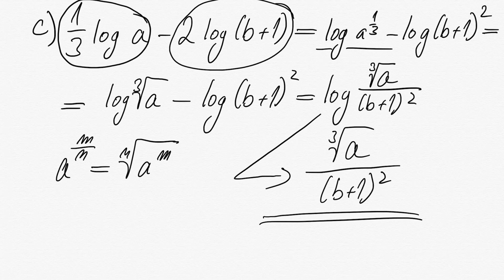Věty o logaritmech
V tomhle videjku si vysvětlíme věty o logaritmech. V začátku si je nadefinujeme, abychom věděli jejich znění. Postupně budeme procházet konkrétní příklady, ve kterých budeme věty aplikovat. Názornou ukázku podporujeme podbarvením správných částí výrazů.